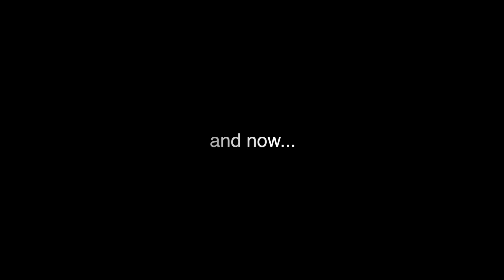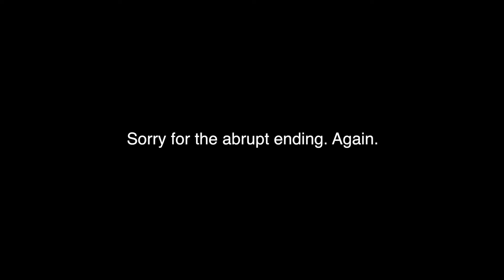Sarnoba | Week 53 - Jodi | DnM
Last vlog of the season, so here we go!
It brings me great pleasure to present to you the 2019 Fort Wayne Seed Planters Drilling and Marching Team. We brought home 1st place, and I can't wait to show you some behind the scenes action. Sorry it's a little long, once again, but I hope in many ways, it's worth it. 😘
Love, Jodiiiiiii